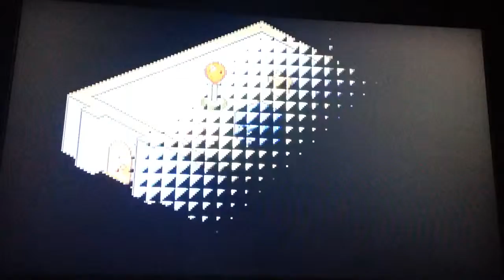Mario Party Advance part 1 - Dorris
We meet Dorris